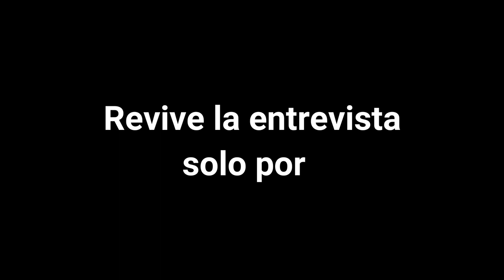Podcast en Acappella Música # 5 "los covers"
Este es el quinto episodio de nuestro Podcast en Acappella Música mx.
Hablemos de temas de los covers.

CONDUCTORES.

Si tienes una agrupación llena este formulario. Y nosotros te diremos que hacer. 😎